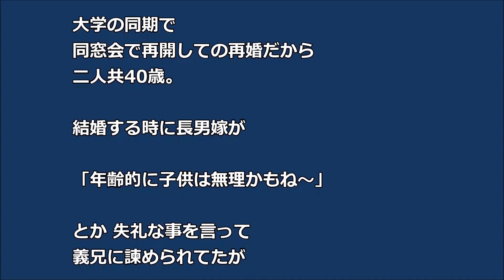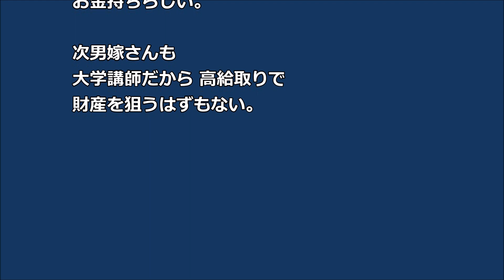【マジキチ】長男夫婦以外小梨 「唯一の孫だから」ところがｗ